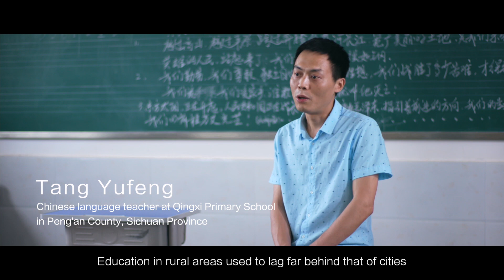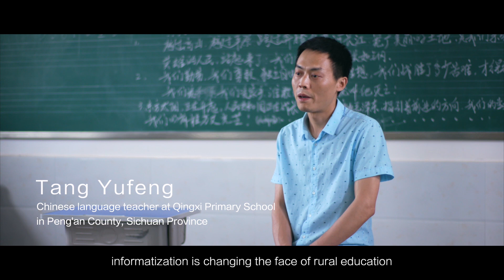Meeting Digital Needs in Remote Regions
With the lack of digital and network support, teachers’ ability to educate children far away from the city used to be limited. See how Huawei is meeting their fundamental digital needs, so more kids can get a better quality of education.